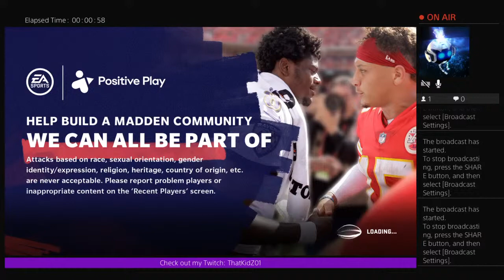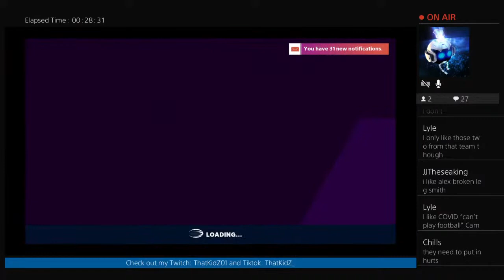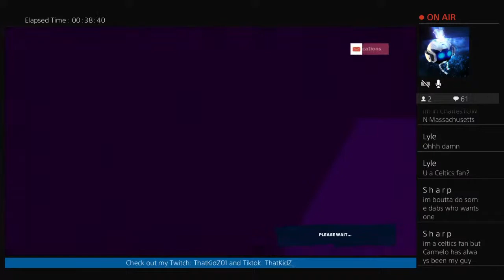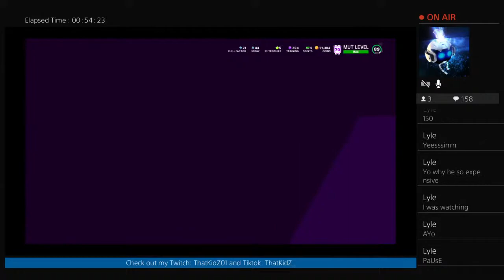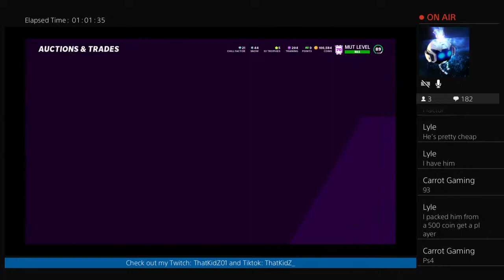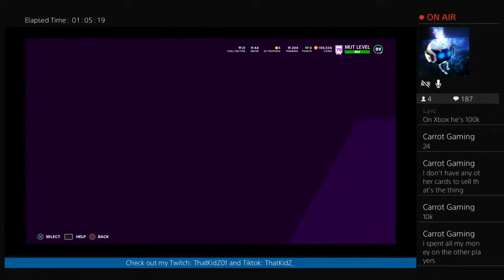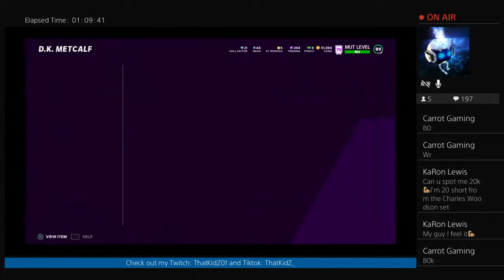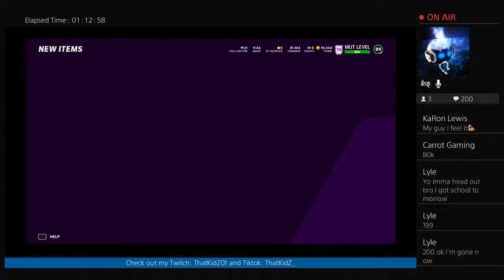NATE SUDFELD EAGLES VS Washington Football Team, EAGLES FAN REACTS! And MADDEN 21 ULTIMATE TEAM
I make gaming content and am happy to do so
My name is That Kid Z (TKZ)
I make madden 21 and other gaming content, thank you for checking my channel out
The games I play are fortnite, call of duty, gta 5, and madden 21 (NMS)